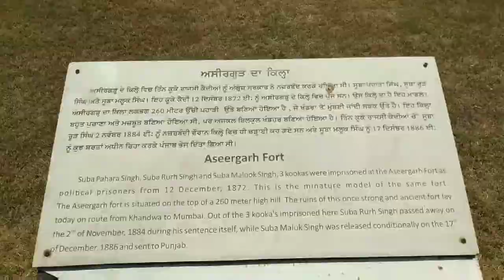Katani Sahib. Video dekho like karo please.20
Mahal copy banaya Gaya hai yahan par

Ashley Mumbai mein hai
Aap lagao goomo family ke sath

Enjoy karo

Bahut khubsurat jagah hai